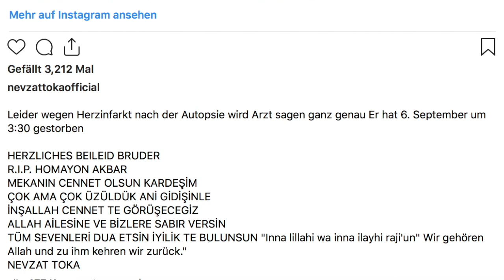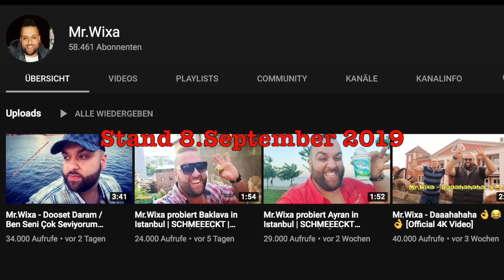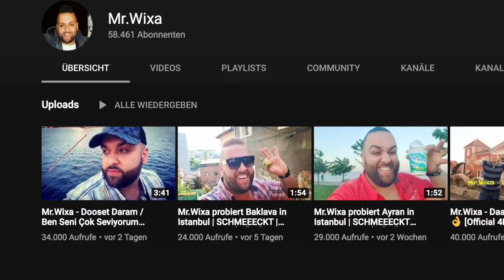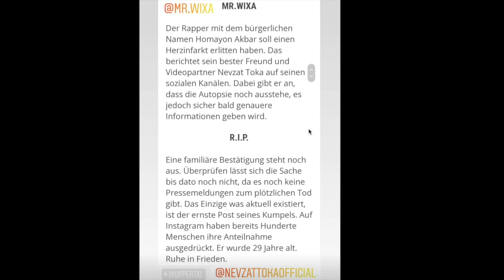MR.WIXA soll gestorben sein FAKE? oder ECHT?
R.I.P Er wurde 29 Jahre alt.

Er ist am 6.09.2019 um
3:30 Uhr an Herzinfarkt gestorben..

1 Information zu seinem Tod von diesem Kanal.